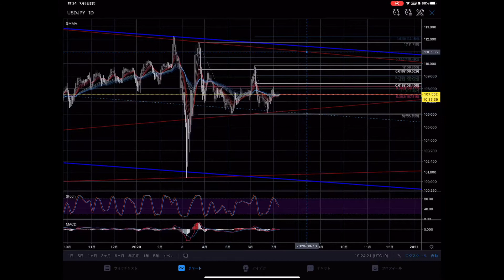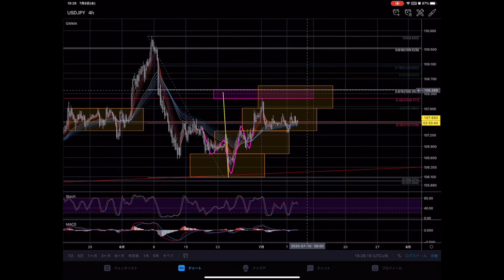7/8 ドル円 エントリーポイント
はじめまして凡人トレーダーのTAKASHIと申します。
FXを始めて5年。
備忘録として自分の頭の中のイメージを動画で残していこうと思います。
もしこれが少しでも皆さんのお役に立つのなら嬉しいです。